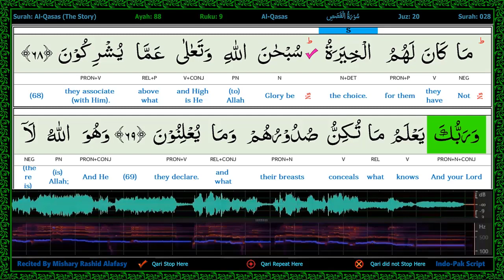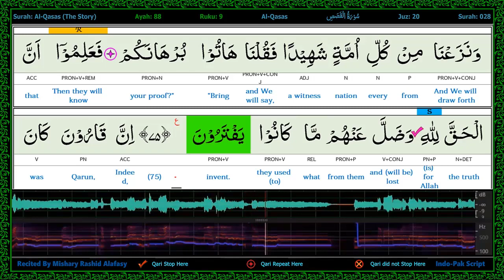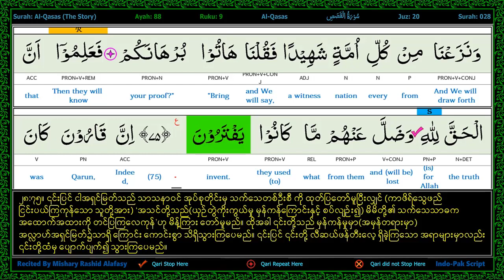p221 s28 a60 to a75 A E B Joined